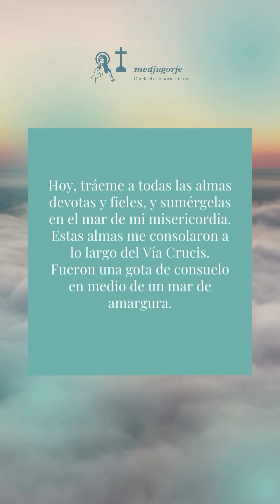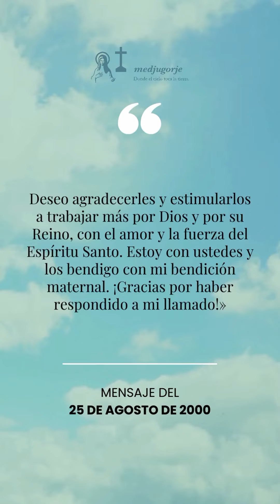Novena de La Divina Misericordia . Día No. 3